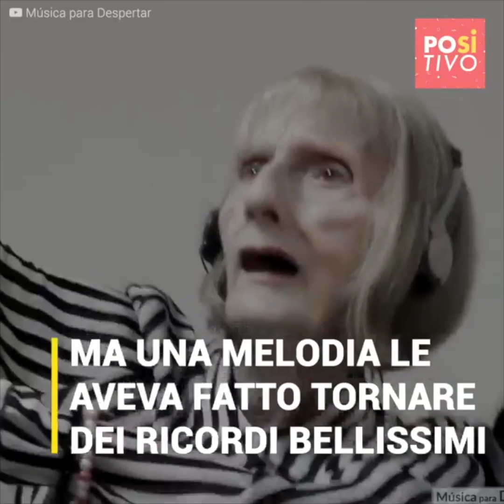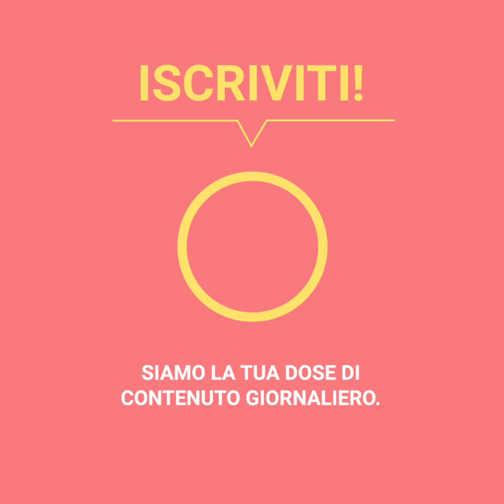Ballerina con Alzheimer reagisce sentendo il Lago dei Cigni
L'associazione Musica per Risvegliarsi lavora per migliorare lo stato delle persone con l'Alzheimer e altri disturbi mentali grazie all'uso della musica. Puoi collaborare con loro
Marta C. Gonzáles era ballerina del Balletto di New York negli anni ‘60, ma dopo una vita piena di arte e avventura...una terribile malattia si è impossessata di lei. Era immobilizzata in una sedia a rotelle in una casa di riposo per anziani quando ha risentito le note de “Il lago dei Cigni”, in quel momento è cambiato tutto, nonostante avesse l'Alzheimer...si è ricordata dei suoi movimenti di danza armoniosi.